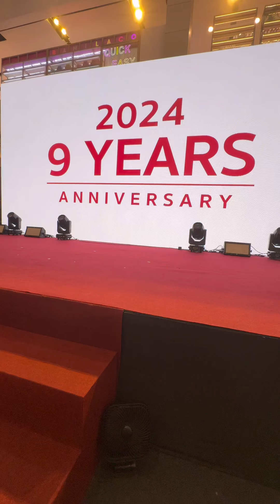พี่่ฐินกระทบไหล่ พี่กลัฟ พี่่หยิ่น พี่วอร์ 𝗙𝗲𝗹𝗶𝗻𝗮 𝗖𝗮𝗻𝗶𝗻𝗼 "𝗬𝗘𝗦! 𝗡𝗜𝗡𝗘 𝗛𝗔𝗣𝗣𝗬!"